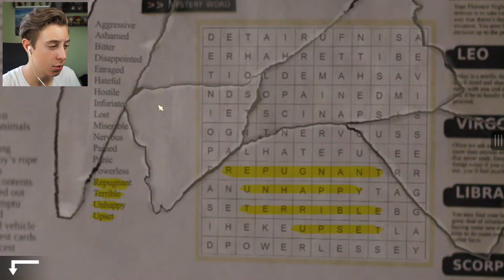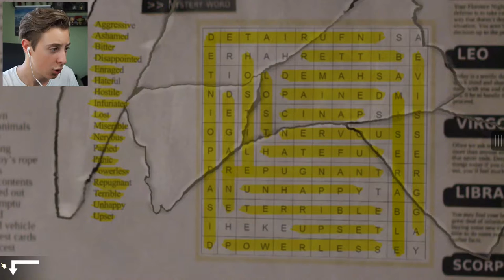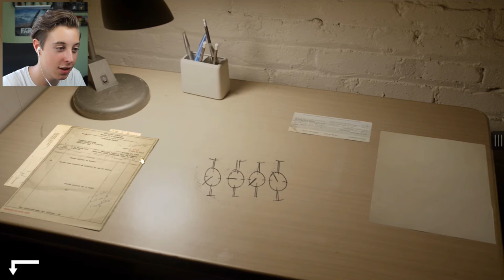ON FAIT DES MOTS CROISÉS ? (MISSING: An Interactive Thriller - Episode One) #1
Aujourd'hui je vais jouer à un jeu qui est un film interactif, avec pas mal de puzzle et d’énigme.
Et je vous dit à bientôt dans une prochaine ;-)
Ciao !!!